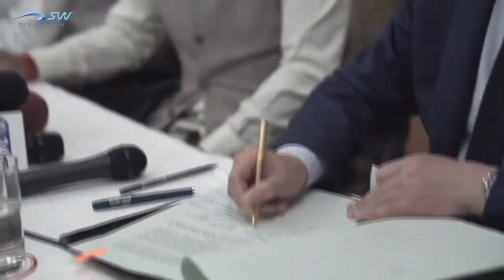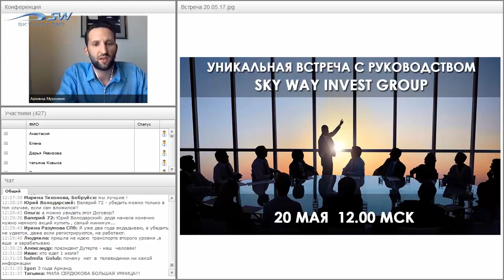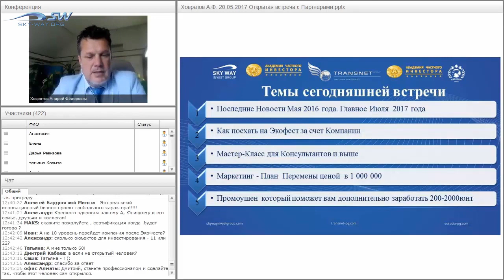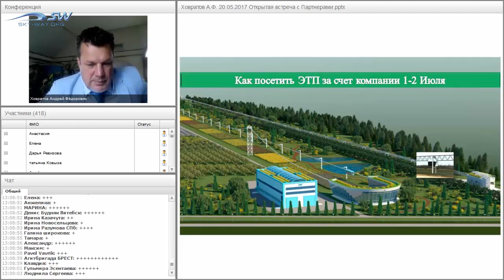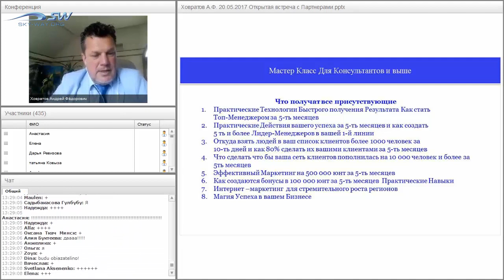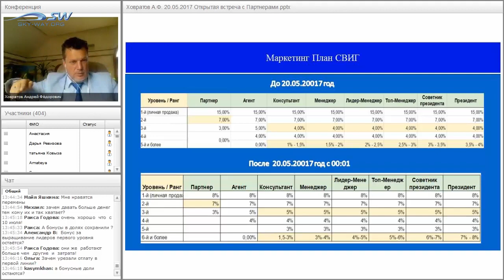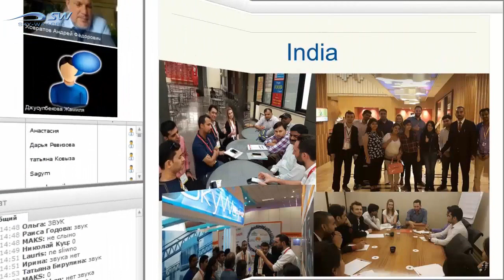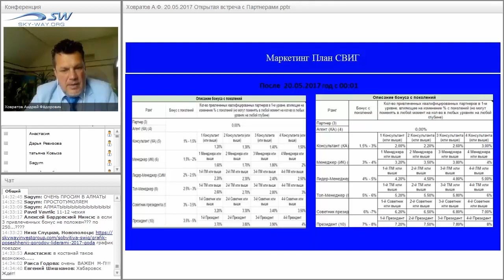ВСТРЕЧА С РУКОВОДСТВОМ SKYWAYINVESTGROUP 20 МАЯ 2017